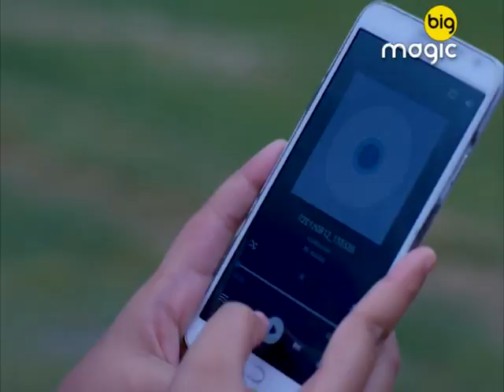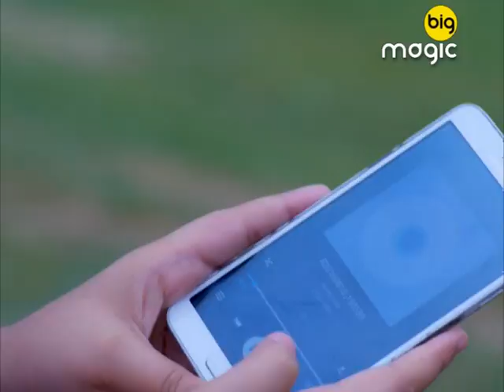Anand के घर आया gym ट्रेनर | Hum Paanch | Full Ep. 14 | Big Magic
Anand के घर आया gym ट्रेनर

Hum Paanch is an Indian series drama which revolves around the family consisting the father who lives with his five daughters and whose pranks annoy him. Moreover, he is pestered by the sarcastic comments from his first wife, who is although dead, cannot resist interfering in his life.

Sweety signs a modelling contract and gets INR 5000 for endorsing a brand linked to nighties. Her family members accompany her for a photo shoot. But trouble is in store for her.